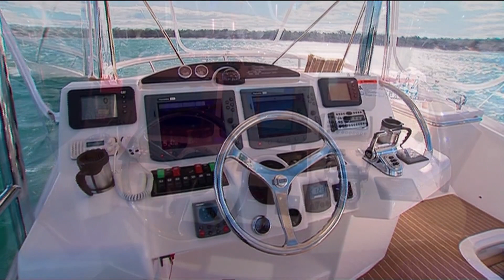Riviera 45 Open Flybridge